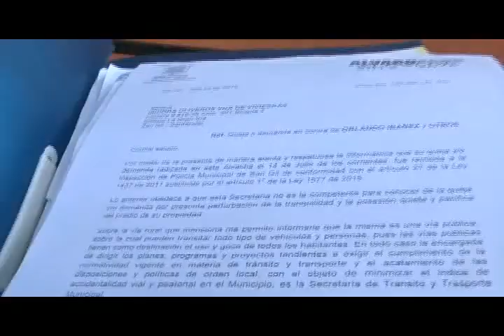Arreglo de vía y limpieza de depósito de materiales piden habitantes de la finca las Mercedes